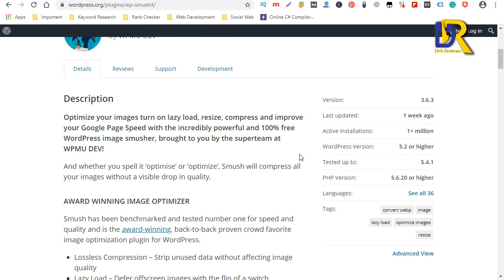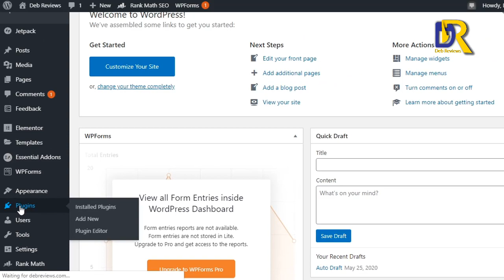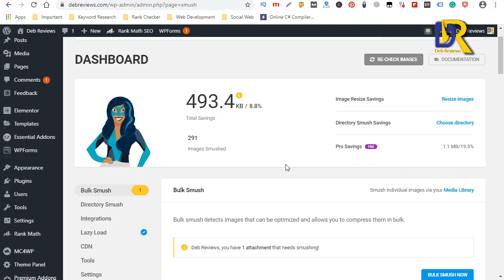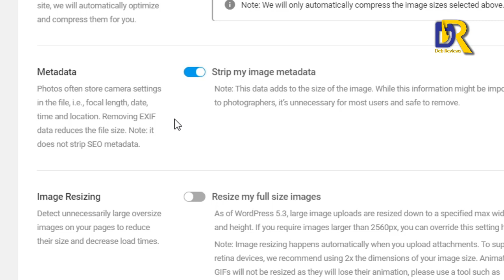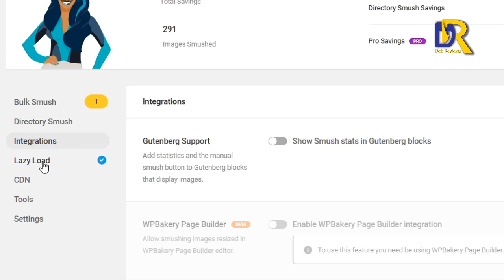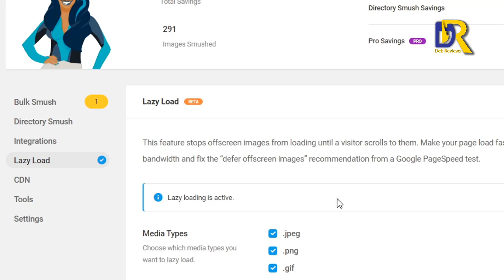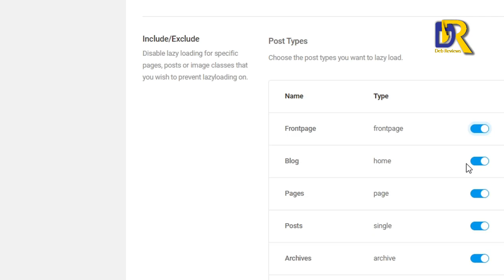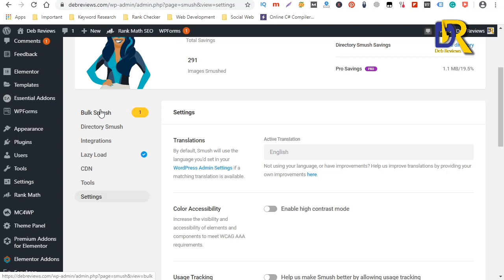Best WordPress Plugin For Image Optimization | Bangla Tutorial | Deb Reviews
The Best WordPress Plugin For Image Optimization is SMUSH Image Optimizer. An award-winning image optimization plugin is for the website.

If you want to faster your website, you have to select the best image optimizer for your website. The only image can make faster your website. And for the reason properly have to optimize your website's image.

In this video, I'm gonna show you which is the best plugin? How to install, activate the plugin and how to set up the plugin's Setting properly.

So, to know the plugin's details, please watch the video till the end.

Image optimization is an important part for SEO to get top rank on search engines. Without doing image_SEO, to get top rank on search engines like Google and Bing is quite impossible for the website.

So, friends, make sure your website's all images are properly optimized or not. If it is not properly optimized, don't be late to do it. I have other videos about how to optimize image, you can check those videos. Those videos can help you to optimize images.